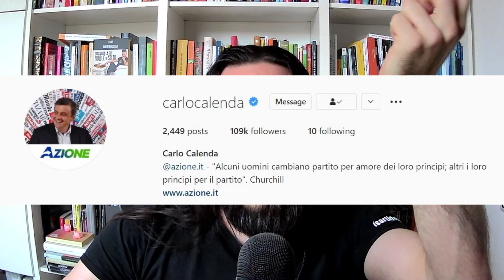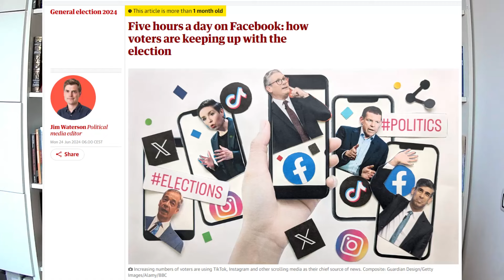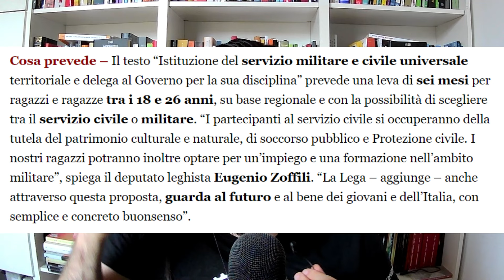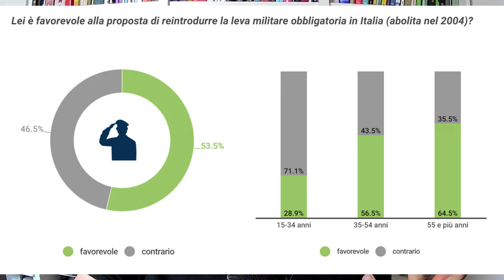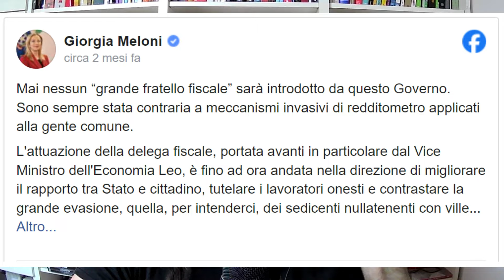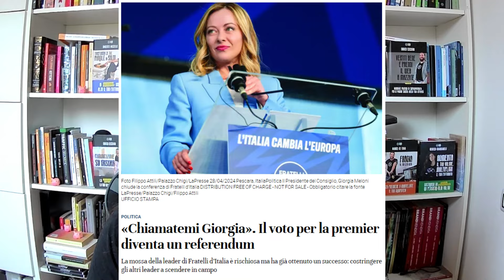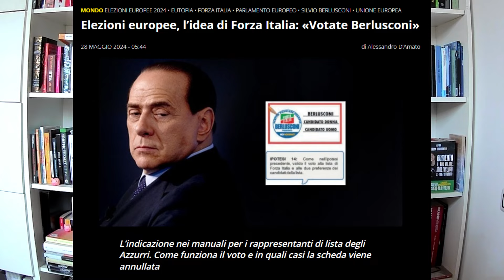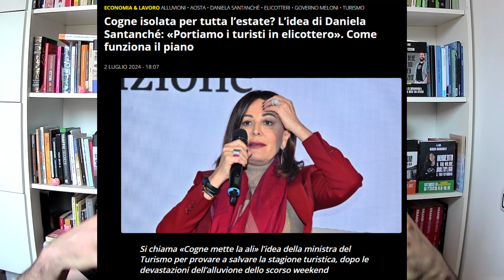Comunicazione Politica che aumenta il Fatturato della tua Azienda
📌 Comunicazione in Politica che aumenta il Fatturato della tua Azienda!

Oggi vediamo 3 casi tutti italiani in cui i nostri politici hanno fatto un OTTIMO utilizzo della Comunicazione Online

Davvero MOLTO efficace

Analizziamoli assieme, cerchiamo di capire i pro e i contro di queste iniziative

Ma soprattutto scopriamo cosa tu puoi imparare da questi casi

Cosa puoi applicare nella tua Azienda da subito per attivare una forte acquisizione di Clienti da internet!

Ma perché ti parlo di queste cose? Perché io sono Enrico Cecchini, il Sarto del Web

Il mio lavoro è aumentare il Fatturato e accelerare la crescita delle imprese grazie al Metodo Comunicazione su Misura

E questo è il canale dei Sarti del Web!

Buona visione